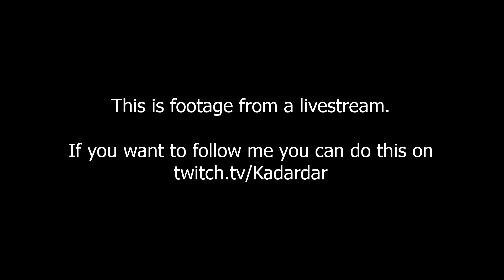Starcraft 2 Legacy of the Void (Part 11) - Main Story - Forbidden Weapon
In this mission we need to make sure we're before the destruction of the chamber with a weapon in to it.
The weapon is a purifier.